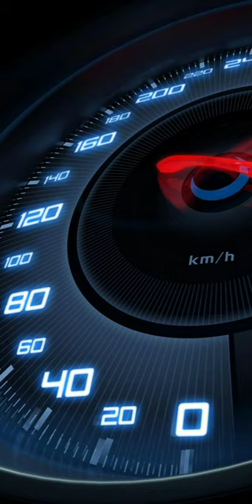Bass boosted cars music||groovpads||trap dagger||better with headphones